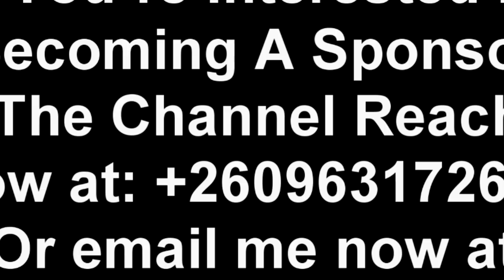Bowman Lusambo (Update) UPND Government Has Failed. We’ll Soon Teach President HH “UPND” A Lesson